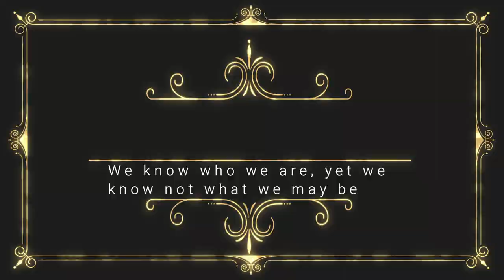Visiting My Brother in Attica Correctional Facility Prison | On Cuyler Time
Today, I visit my brother in Attica Correctional Facility. Reflecting on our tumultuous relationship as children, I recount the guilt I feel now that he is in prison. Visit day is most difficult days for me. It should be the happiest, but it's not. It's exhausting. It seems like the guards intentionally do whatever they can to snatch the joy and enthusiasm away from you before you see your loved one.

We end this video with an epic Michael Myers Halloween prank gone wrong (They dropped the baby!!) and a message to my brother.

QOTD: We know who we are, yet we know not what we may be.

                                                   - Music Credit-
Theme:
“Urban Lullaby” by  Doug Maxwell x Jimmy fontanez

“Empty Reflections (Slow Version)” by Erik Margolin

“Chill Soul Sample Type Beat | Old School Boom Bap Type Beat 2020” by Soulis